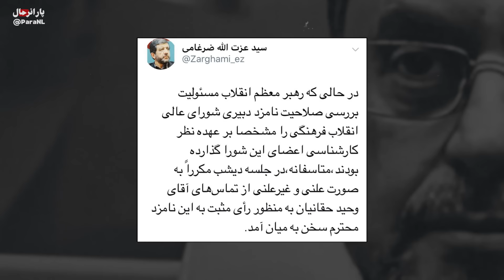عاقبت تلخ سایه آقا، سردار وحید حقانیان و مغضوب شدن ش نزد خامنه ای!!!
در این مستند به جزییاتی درباره نقش «سردار وحید» در بیت رهبری، دلایل ناپدید شدن او و پیچیدگی مافیای قدرت در هستهء نظام جمهوری اسلامی پرداخته ایم. تا پایان همراه ما باشید.

برای حمایت از ما  در جهت  تولید محتواهای جذاب تر لطفا این ویدئو را لایک کنید و با دوستانتان به اشتراک بگذارید.